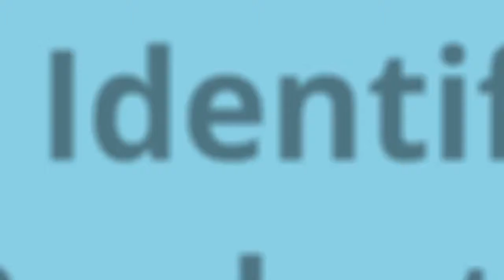Fargo colour printer ribbon cartridge #045105